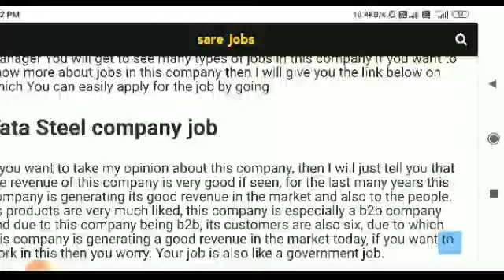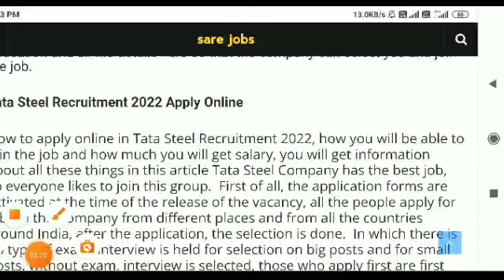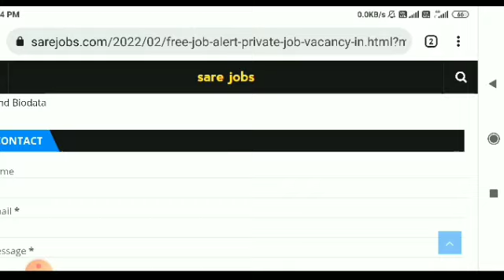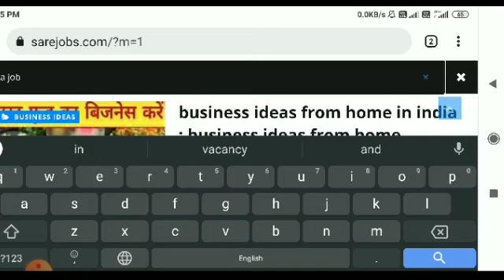tata job vacancy tata motors job vacancy tata steel job vacancy 2022